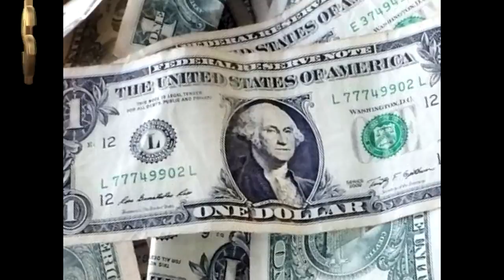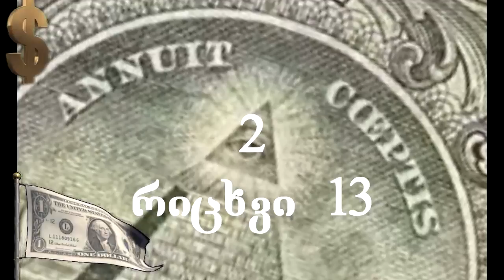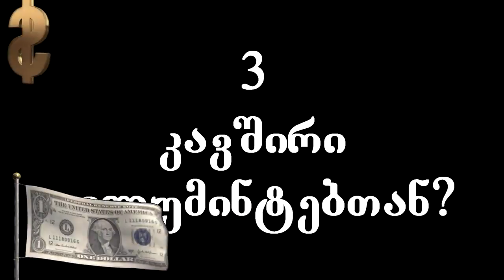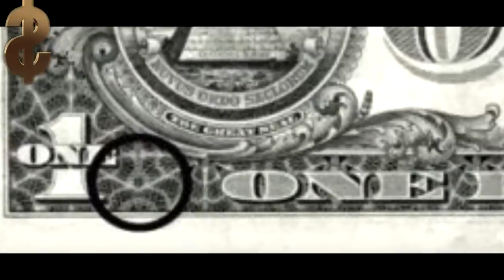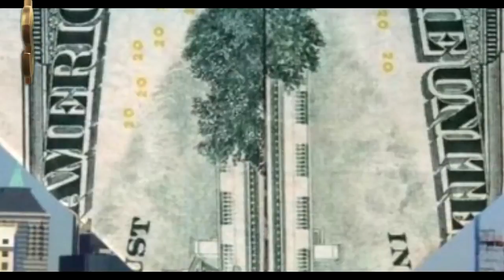რა საიდუმლოს ინახავს ერთდოლარიანი კუპიურა ანუ იდუმალი ნიშნები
8 ფაქტი ალბერტ აინშტაინზე, რომელიც გაგაოცებთ